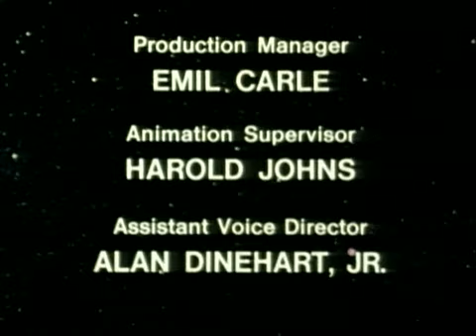Battle Of The Planets "Fastest Gun In The Galaxy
BATTLE OF THE PLANETS
FASTES GUN IN THE GALAXY
SEASON 1 , EPISODE 48
1978